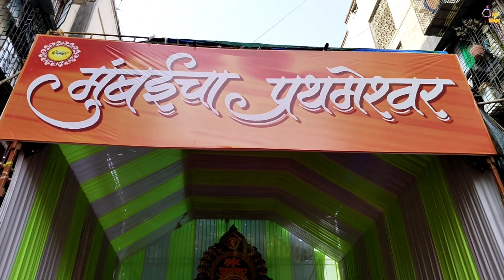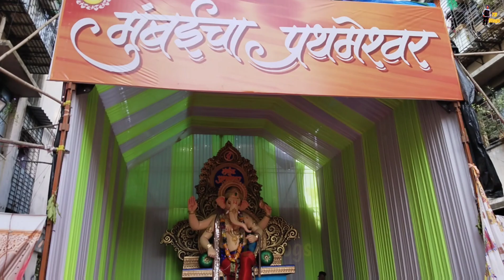मुंबई चा प्रथमेशवर 🙏🏻😍|| Mumbai cha Prathmeshwar || Pratiksha nagar || YB Vlogs.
Mumbai cha Prathmeshwar 🙏🏻😍2023

Agaman sohala 2023